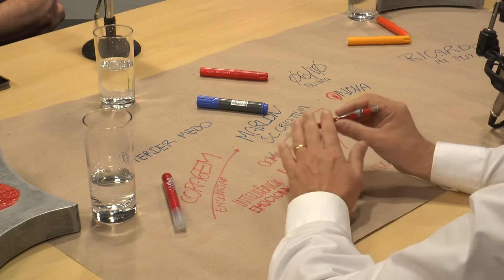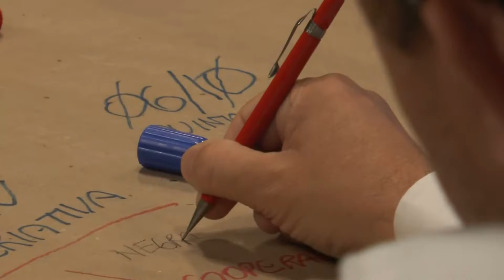iNOVA FURB T1x02 - Ricardo Heidorn e Marlon Souza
O segundo episódio desta temporada do inovafurb recebe os convidados Ricardo Heidorn e Marlon Souza. Apaixonado pelo empreendedorismo, @rheidorn é cofundador e CRO da Hi Platform, professor de Marketing Digital na FURB e de Gestão de E-commerce na Unidavi. É graduado em Turismo e Lazer e pós-graduado no MBA Executivo de Gerenciamento de Marketing, ambos pela Universidade de Blumenau.
@marlonsouza é gerente da Fábrica de Solução, divisão da Sênior Sistemas, foi gerente de Inovação Digital do Grupo Portobello e cofundador da Playmove, plataforma de jogos e aplicativos baseada numa mesa interativa e multidisciplinar. Graduado em Ciência da Computação e Comunicação Social, ambos pela FURB e com MBA em Gestão de TI, pela FIAP.
Em sua carreira, já coordenou projetos para empresas como Ambev, Bunge, General Motors, Globo, McDonald's, WEG e muitas outras líderes em seus segmentos.